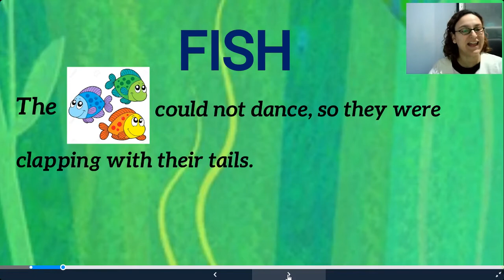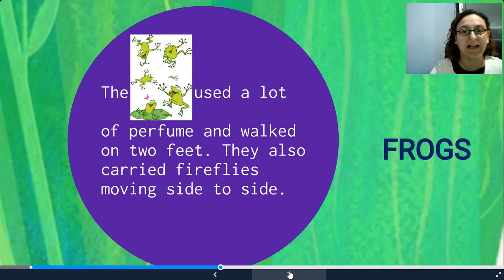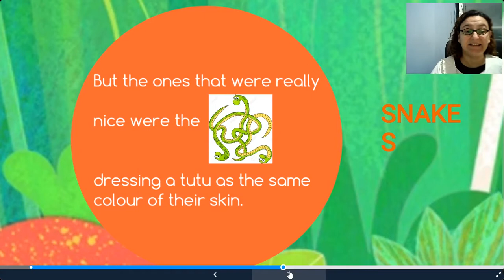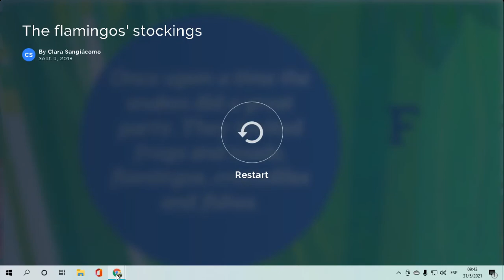The flamingos ‘ stockings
This is the first part  of this story... then you Can draw your ideas 💡... what happened at the end?

DRAW a creative end! Then ...